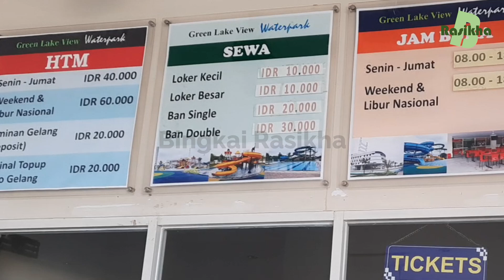Murah Bersih Luas! Green Lake View Waterpark di Cimanggis Depok Liburan Berenang | Underwater Brica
Rasikha berenang di waterpark di Cimanggis Depok, yaitu Green Lake View Waterpark. Tempatnya bersih, luas, dan yang terpenting: Murah lho teman-teman.

Informasi jam operasional dan detail harga tiket ada di video ya..

Yuk ikut berenang bareng aku..